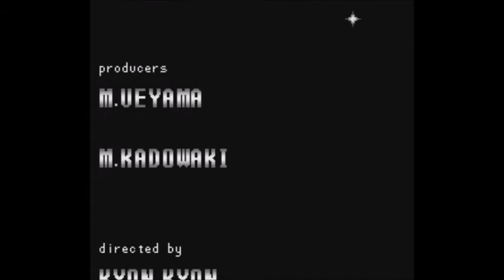Super Adventure Island full playthrough - Super Nintendo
A complete playthrough of Super Adventure Island on the Super Nintendo, the game that marked Master Higgins' transition from 8-Bit to 16-Bit platform games.

Super Adventure Island was a sequel to the NES game, Adventure Island, which itself was an adaptation of the Sega arcade game, Wonder Boy. Unable to use the Wonder Boy name and characters, Hudson Soft created the Adventure Island franchise with Master Higgins as its main character. Super Adventure Island is a simple but fun game, typical of early nineties platformers. Frustrating at first, but not too tough to beat once you get used to it a max up your weapon. Worth a go if only for its great soundtrack.